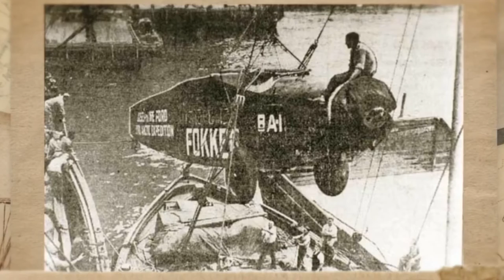Navy History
Lt. Cmdr. Richard E. Byrd and Chief Aviation Pilot Floyd Bennett reach North Pole. First all nuclear-powered task group deployed. German submarine U-858 surrendered.